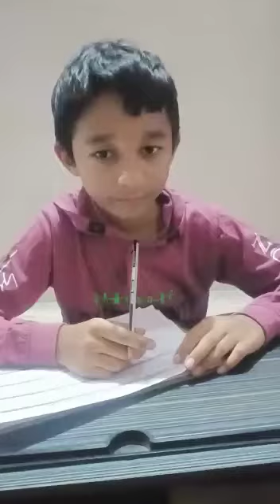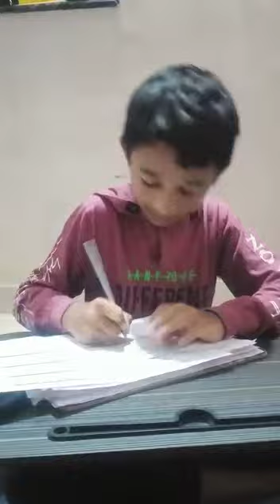abacus कॉम्पिटिशन पेपर कसा सोडवावा जिवन निमसे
जीवन गणेश निमसे